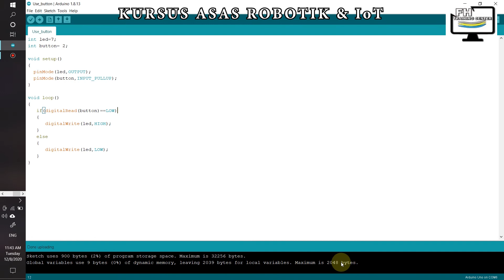Arduino Tutorial: Using Button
Komponen yang diperlukan :
1. Papan Arduino Uno / Maker Uno– 5v
2. Papan Reka
3. LED
4. Perintang 220 ohm
5. Button / suis tekan
6. Wayar Pelompat - 5
7. Kabel USB